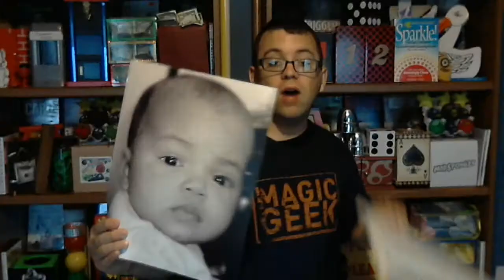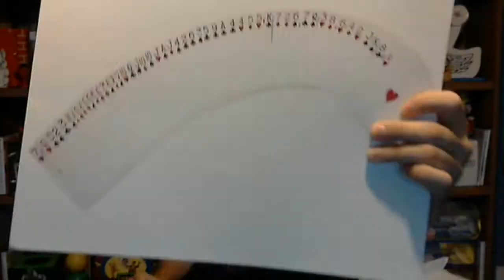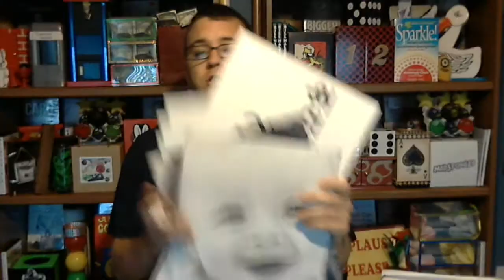Day 283 of the 365 day magic challenge (Mentalism 101)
I'm going to take on the 365 day magic challenge.  Where I have to upload one new magic video a day :). Today's trick is called Mentalism 101